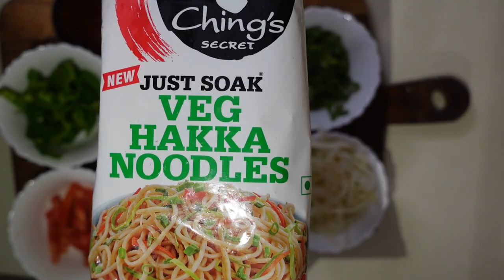Veg Hakka Noodles Recipe in Hindi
Namaste! Aaj mai aapke liye ek swadisht Veg Hakka Noodles Recipe lekar aayi hoon.
Ye noodles Chinese cuisine ka ek bahut hi popular dish hai aur aap ise aasani se ghar par bana sakte hai.

Video chapters
00:00 Intro
0007 Ingredients
00:37 Boil Noodles
02:81 Cook Veggies
04:19 Add Sauces
05:08 Add Noodles
05:56 Thank you note